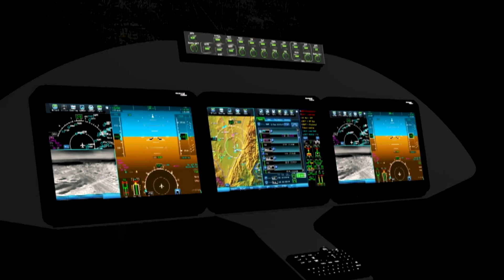The Plane That Will Change Travel Forever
This game-changing plane is set to revolutionize air travel! From cutting-edge technology to unmatched efficiency, get ready for the future of aviation. Don't miss this incredible innovation!

00:00 - Boeing Pelican Ultra
01:03 - Russian Mi-32
01:51 - NASA’s Quiet Supersonic X-59
02:49 - Aero's BYA-1
03:34 - Leonardo AW609
04:36 - 6th Generation Fighter Jet China
05:25 - Nord 500
06:13 - Vickers Swallow
07:07 - SkyDrive SD-05
08:04 - GAC Govy AirJet
09:07 - Ring Wing Plane
10:06 - LEO Flight Personal Flying Cars
11:02 - Nazi UFO
11:57 - Griffith VTO
12:52 - Seaglider Viceroy

COPYRIGHT CONTENT